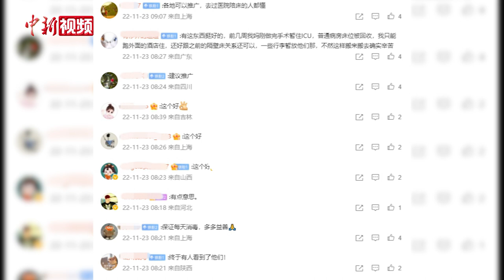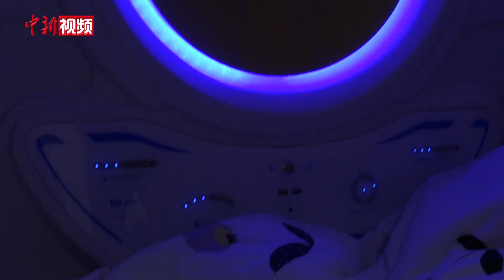西安一医院ICU外设陪护胶囊舱 为休憩保“温度”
近日，西安国际医学中心医院ICU病房外开设陪护胶囊舱，为陪护重症患者的家属提供休息室。记者在西安国际医学中心医院看到，该院重症医学科、神经外科重症监护室外走廊，各摆放着5个胶囊舱，目前都处于使用状态。